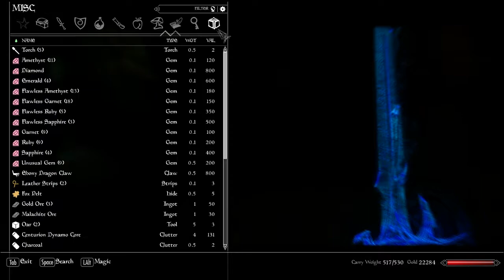SKYRIM: Dungeon Diving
NMM 0.65.2
SKSE 1.07.03 (using 512MB patch)
Natural Lighting and Atmospherics 2.0 for ENBSeries v0.319

1st Person Candlelight Fix
A Closer Look
A dentist for Orsimers - HD teeth retexture
Address Unknown
Alternate Skyrim Start Screen
aMidianBorn Book of Silence
An Honest Day's Wage
Armor and Clothing Diversity
Ash Pile Expiration
Ash Pile Retex
Atrocious Riften Texture Transition Fix
Authentic Riften, Solitude, Whiterun, Windhelm
Better Shaped Female Creatures
Better Stealing
Better Stealth AI for Followers
Blended Roads
Bound Weapons of Oblivion
Bring Out Your Dead
Cliffracers
CNHF 1.0 Vanilla Armors and Clothes
CNHF 2.5 Female Body Replacer
Companions and Followers
Covered Carriages
CoverKhajiits
Darker Stalhrim
Dawn of the Dawnguard Armor 2k
Deadly Ice
Deadly Spell Impacts
Defeat V5b3.3fixed
Delphine Makeover
Dividedbythe9s's Followers
Drachis Argonians Mod
Ebony Weapons 2017 Retexture
Elaborate Textiles
Elegant Circlets 1k
Embers HD
EnaiSiaion's Mods
ENBoost
Encounter Zones Unlocked
Enhanced Blood Textures
Enhanced Camera
Enhanced Draugr
EZ2C Dialogue Menu
Face Light
Face to face conversation
Faendal Facelift
Female Briarhearts 1_4
Female Cover Self Animations - LOS v.1.1
Fix Lip Sync
Fjolfr The Companions Wolf
FNIS Sexy Move 7_1
Gamwich's Textures
Gehenoth
Geonox Male Face V3 - Blackbugfix
Get Snowy 4.2
Gold Coin of the Knights
Grimoas Plantigrade Feet For Beast Races
Guard Dialogue Overhaul
Hair-Specular Fix
HD Ore And Ingots
Heavy Armory - New Weapons
Height Adjusted Races (Morrowind Lore)
Hermaeus Mora Priestess Armor
Hidden Hideouts of Skyrim (Deep Immersion)
High Hrothgar Overhaul
Hired Thug Fixes
Hold Border Banners
Hold Riders
Hold Your Torch Higher
Horses on Patrol (Orcs)
Horsing Around
Hott Argonians
Immersive Patrols
Improved Closefaced Helmets
Improved Torches
Inner Wear Set for UNP
Jaxonz Map Markers
Kajuan's Textures
LeanWolfs Better-Shaped (Weapons, Talos)
Main Font Replacement - Magic Cards Font (Morrowind style)
Mantle of the Silver Hand
MinimalHUD FULL
Mjoll Facelift
More Racism in Windhelm
More Werewolves
moreHUD - AHZmoreHUD
Mothers and Daughters
No Break For Vampires
Player Headtracking
Populated Cities, Lands, Prisons
Practical Female Armors
Proper Torch Wield
Prostitutes of Skyrim
Protect your People
Ramccoid's Textures
RBEs Enhanced 1st Person Camera Bob 1 - Standard Version
Realistic Torches
Renthal311's Textures
Ride Sharing
Riften Tree Revamp
RUSTIC ANIMATED POTIONS and POISONS
Sassy Teen Girls
Screenshot Assist
Serana Learns Soul Cairn Spells
Sex With Thieves 1.2
SexLabFramework v159
SexLab Aroused
SexLab Lovers Victim
Shadowmarks
Silt Strider - Dusty Travel
Simple Actions
Simple Corpse Removal
Simple NPC Outfit Manager
Simply Knock
Simply No Fast Travel
Sinking bodies
Sinead Follower
Sit animation - pose 3 final
Skeletons of Daggerfall
Skyrim is Windy
SkyTEST - Harder Creatures
SkyUI5 (MCM 4.0)
Sounds of Barenziah by Pharros
Specialized Followers Legendary
Splash of Rain
Splender - Dragon Variants
Swap Hide Armor UNP
The Gray Cowl of Nocturnal 2.0 - Director's Cut
The Kids Are Alright
Trees For Solitude
True Digitigrade Beast Races
UNP Forsworn Topless
UNP Minidresses Collection Full Standalone
USLEEP
Verdant - A Skyrim Grass Plugin
Vilja
VRApollo Followers
VRDaphni Followers
Werewolf Followers 1.6.3
Wergild Depreciation
Wet and Cold
WhiterunTrees 1.5
Winter Is Coming
Wuuthrad Jorrvaskr Display
ZeroKing's Retextures